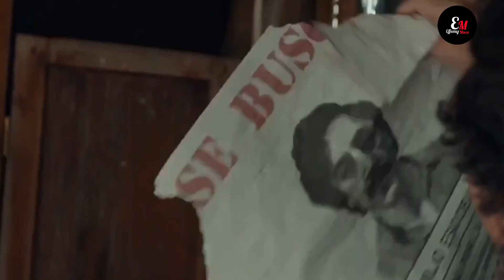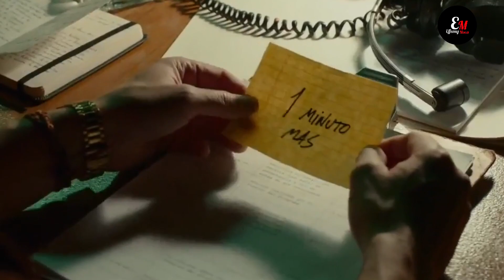KISAH NYATA ORANG TERKAYA DI DUNIA TERNYATA BANDAR NARKOBOY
Pablo Escobar merupakan gembong narkoba dan pengedar narkoba dari Kolombia,  Film Loving Pablo disutradarai oleh Fernando León de Aranoa, berdasarkan memoar jurnalis setempat, Virginia Vallejo, berjudul Loving Pablo, Hating Escobar (2007).
Loving Pablo yang rilis tahun 2017. Dalam film ini Pablo Escobar diperankan oleh Javier Bardem, sementara Virginia Vallejo oleh Kalina Kottas. Lewat perdagangan narkoba Pablo Escobar mendapatkan uang serta kekuasaan. Sedari awal Pablo sudah tertarik dengan kecantikan serta keberanian Virginia.